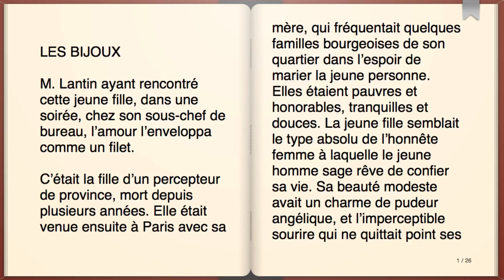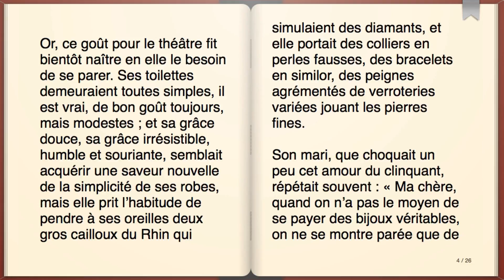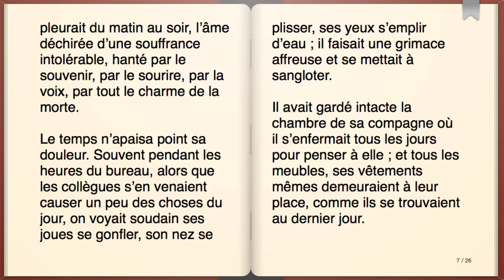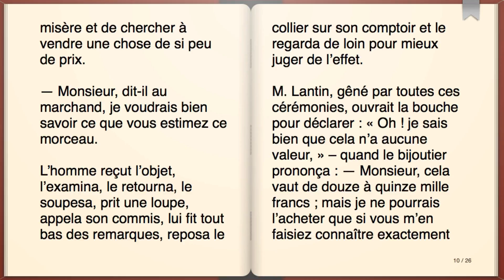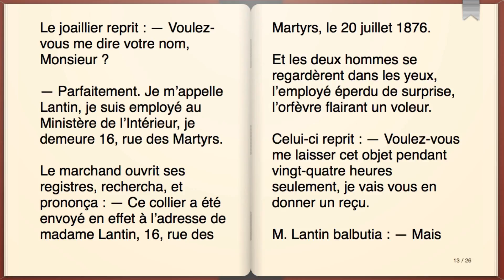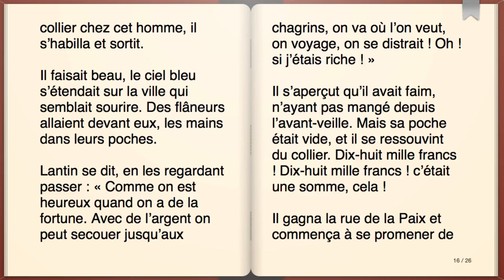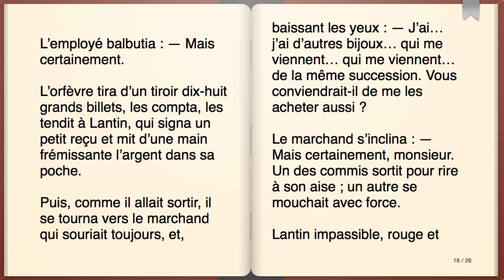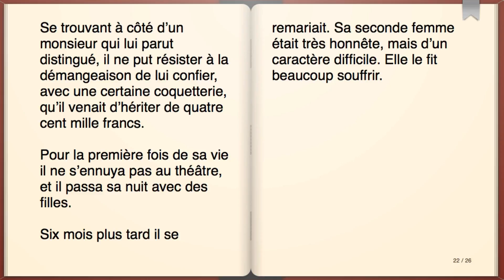Livre audio : Les Bijoux, Guy de Maupassant